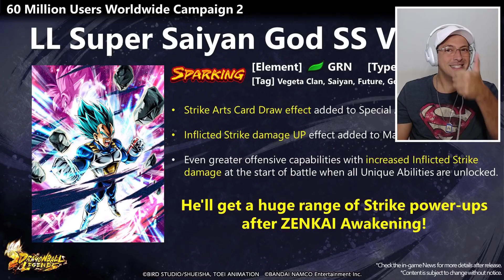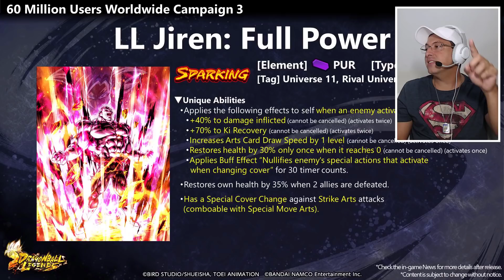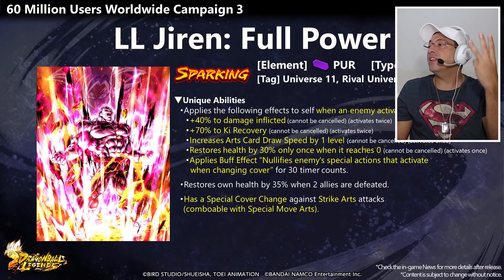MINHA REAÇÃO AO NOVO JIREN FULL POWER LF - DRAGON BALL LEGENDS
Olá pessoal!
Aconteceu hoje Reveal and Stuffs com as novidades do Dragon Ball Legends!
Vamos ver a prévia do Novo Jiren Full Power Legends Limited!